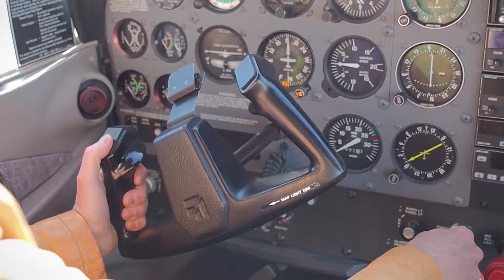SECOND LIFE: PILOT AT 45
A stay-at-home mom decided at age 45 to pursue her dreams and become a pilot. Her new goal at age 61? Become a suborbital astronaut